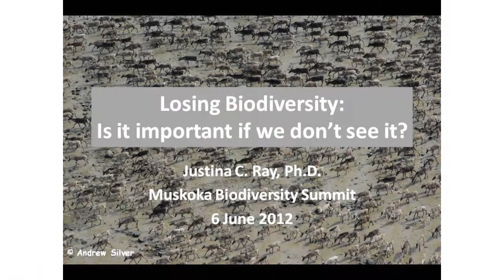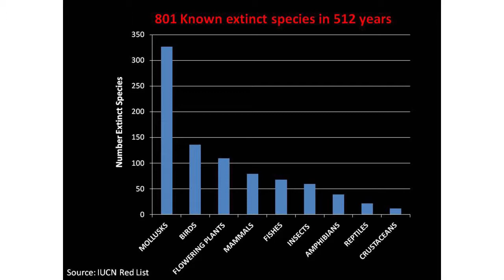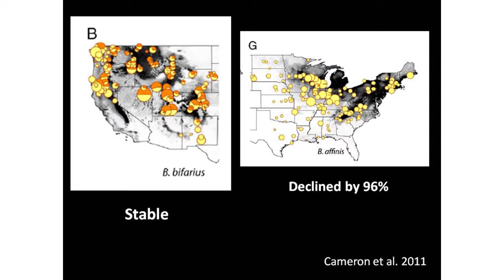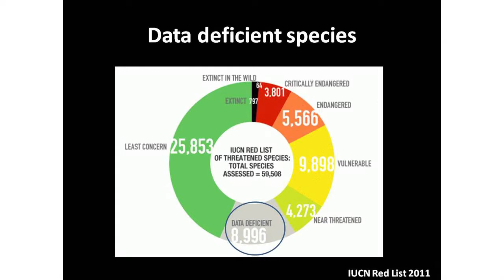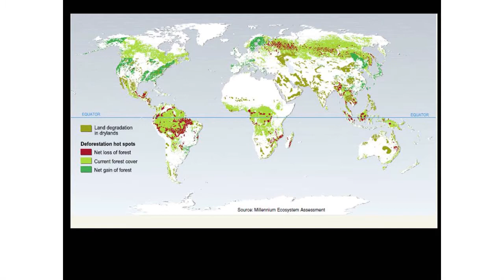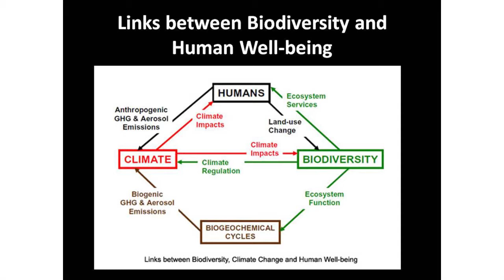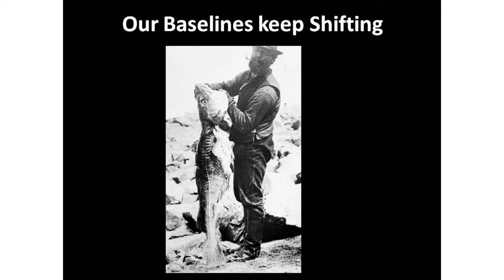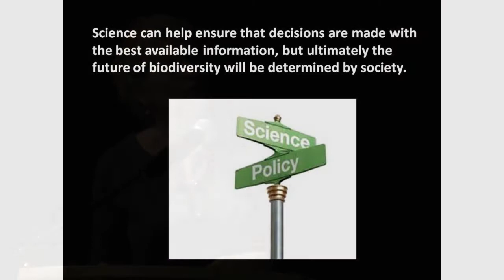Losing Biodiversity: Is it important if we don't see it?.mp4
Losing Biodiversity: Is it important if we don't see it?
Justina C. Ray Ph.D.
Wildlife Conservation Society Canada
Recorded at The Muskoka Summit on the Environment, June 6, 2012